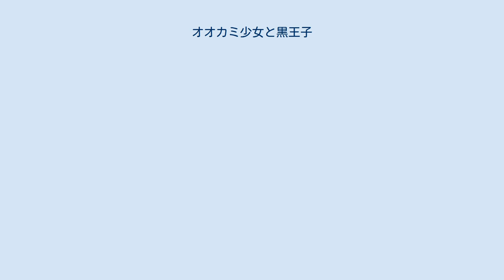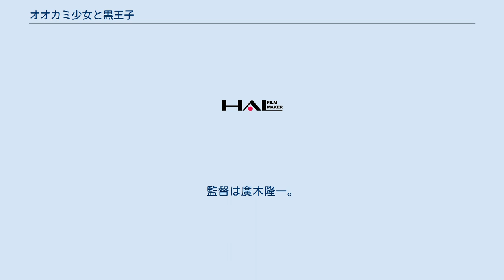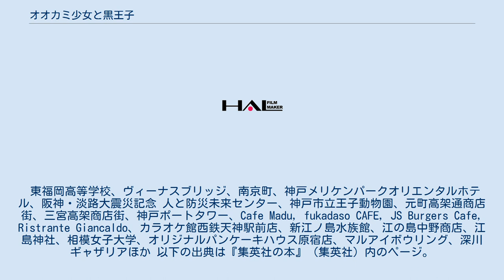オオカミ少女と黒王子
ロマンティック・コメディ漫画
『オオカミ少女と黒王子』（オオカミしょうじょとくろおうじ）は、八田鮎子による日本の漫画作品。
『別冊マーガレット』（集英社）2011年7月号から2016年6月号まで連載された。
単行本6巻と10巻では通常版とドラマCD同梱版の、12巻では通常版とOAD同梱版の2種類が発売された。
 2014年4月にテレビアニメ化が発表され、同年10月から12月まで放送された。
2016年5月28日、実写版映画を公開された。
 2015年、第39回講談社漫画賞少女部門にノミネートされる。
2019年4月時点累計発行部数は550万部を突破している。
 高校1年の篠原エリカは、友達相手に話を合わせるために彼氏との恋愛話を語るが、本当は彼氏どころか恋愛経験そのものがない。
友達に怪しまれ始めて嘘も限界になってきたとき、街で見かけたイケメンを盗撮して自分の彼氏として写真を見せることでその場をしのごうとする。
だが、なんとその彼は同じ学校に通う佐田恭也だった。
事情を打ち明け彼氏のフリをしてもらうことを承諾してもらったが、恭也は優しげな見た目とは正反対の腹黒ドS男子だった。
エリカは恭也から犬扱いを受けるなどのトラブルに見舞われるが、二人は次第に本当の恋人として交流するようになる。
 ※ 声はテレビアニメの声優、演は映画版キャスト。
 2014年10月より12月まで放送された。
一部の放送局やインターネットサイトでは第十二話翌週に「総集編」が編成された。
 BD / DVD CD 『オオカミ少女とラジ王子』は、2014年10月12日から2015年1月4日まで超!A&G+にて毎週日曜日に配信されていたラジオ番組。
HiBiKi Radio Stationでは10月14日から2015年1月6日まで毎週火曜日に配信されていた。
パーソナリティは村瀬歩（日下部憂 役）。
 2016年5月28日、山﨑賢人と二階堂ふみの主演で実写映画化された。
監督は廣木隆一。
 東福岡高等学校、ヴィーナスブリッジ、南京町、神戸メリケンパークオリエンタルホテル、阪神・淡路大震災記念 人と防災未来センター、神戸市立王子動物園、元町高架通商店街、三宮高架商店街、神戸ポートタワー、Cafe Madu, fukadaso CAFE, JS Burgers Cafe, Ristrante Giancaldo、カラオケ館西鉄天神駅前店、新江ノ島水族館、江の島中野商店、江島神社、相模女子大学、オリジナルパンケーキハウス原宿店、マルアイボウリング、深川ギャザリアほか 以下の出典は『集英社の本』（集英社）内のページ。